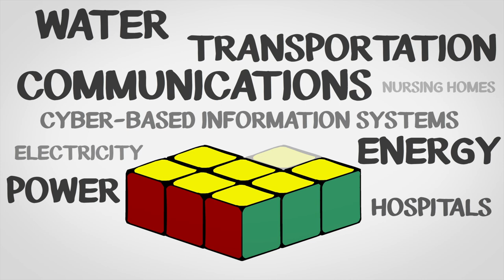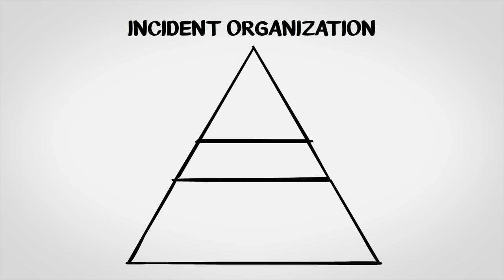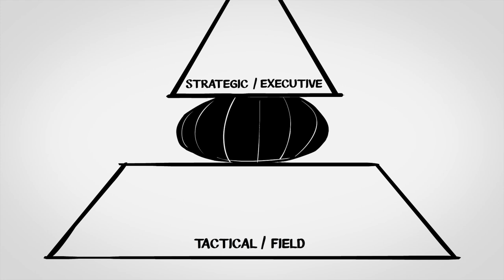The Essential Emergency Manager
One of our greatest challenges as emergency managers is proving our value to elected officials, the tax paying public and even to each other.  When we get that quizzical look from the budget people and the pointed question from public leaders, "What does the office of emergency management do. . . exactly?" we are abysmally bad at responding effectively.

The complication is that emergency management is like insurance with an associated daily cost that no one wants to pay up front but whose value becomes apparent only when really bad things happen. Worse yet, because our primary mission is to enable effective action by OTHERS, it's precisely when we are doing our jobs well that we are almost invisible!

This short graphic video is the NY-NJ-CT-PA Regional Catastrophic Planning Team's shot at explaining what we do and how we do it.